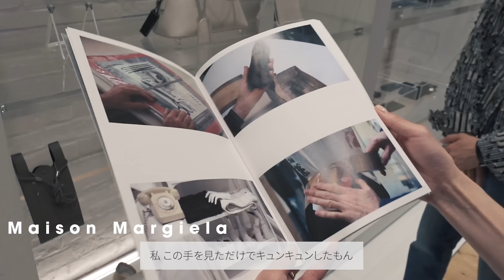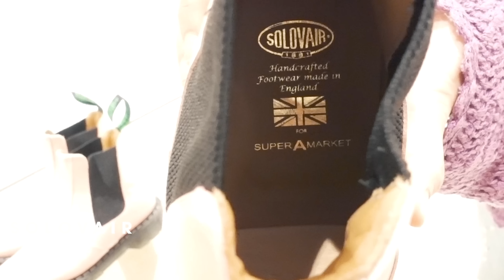初潜入！SUPER a MARKET新宿【ショップクルーズ編】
「青山はSUPER A MARKET、新宿は　SUPER a MARKET 。
そう！A が大文字か小文字かの違いがあるんですのよ！」

【SUPER a MARKET新宿】
東京都新宿区新宿4-1-6 NEWoMan 1F

0:00　  オープニング
0:43　  コンセプト
1:43      Maison Margiela
3:00　  LEMAIRE
3:57　  MARNI
4:25　  SOLOVAIR
5:44　  HYKE
7:45　  GALERIE VIE
8:50　  BACCA
10:10　DRIES VAN NOTEN
11:28　KANELL
12:50　Aeta
14:07　MASU
14:25　DRIES VAN NOTEN
14:45　LEMAIRE
15:00　B SIDES
15:39　BODE
16:39　ISABEL MARANT
17:12　TANGTANG
18:32　Acne Studios
18:42　TOM WOOD
19:09　RENATA BRENHA
19:30　CECILIE BAHNSEN
19:54　BETTINA BAKDAL
20:31　BYREDO
20:58　エンディング